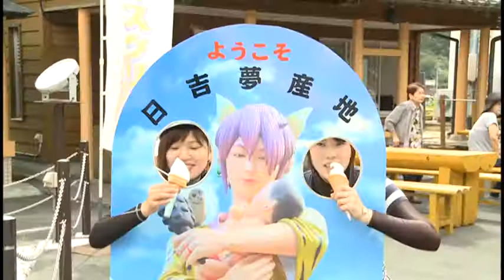【鬼北町】鬼街道サイクリング